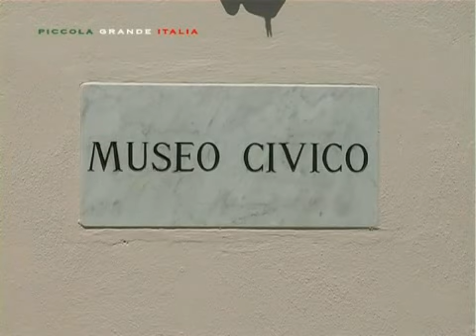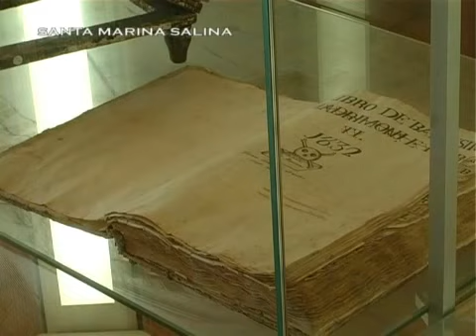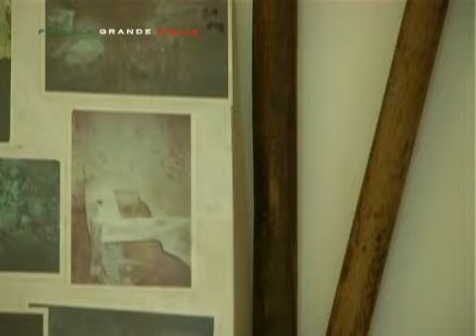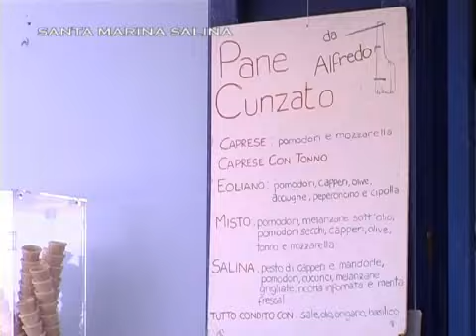Santa Marina Salina - Piccola Grande Italia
Piccolo comune siciliano in provincia di Messina con circa ottocentonovanta abitanti. Sorge sull'isola di Salina, nell'arcipelago delle Eolie.